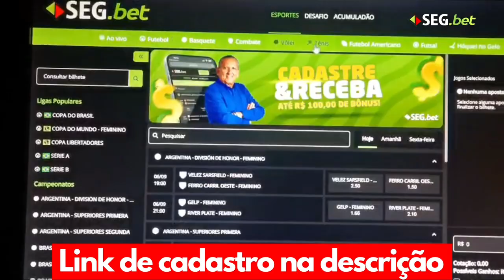Cristiano Ronaldo ● Al-Nassr ● Assists, Skills & Goals 2023/24 HD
Bem-Vindo ao Canal Oficial do Higo Football...

Este canal é aberto a fãs de Jogadores como eu, mas também sou um Editor de Vídeos. sobre Cristiano Ronaldo, Messi, Neymar e vários outros Jogadores...

⚽Jogador: Cristiano Ronaldo
👤Artista: Roddy Ricch